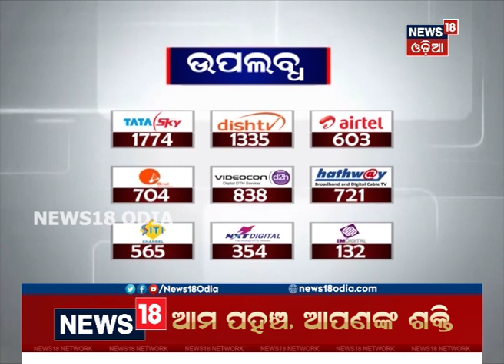‘HOWDY ମୋଦି’ ଲକ୍ଷ୍ୟ କ’ଣ ? News18 Odia | 22/09/2019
Modi in Houston
HOWDY Modi
News18 Odia

 HOWDY MODI କାର୍ଯ୍ୟକ୍ରମରେ ଯୋଗ ଦେଲେ Prime Minister Narendra Modi  | Houston ବିମାନବନ୍ଦରରେ Prime Minister Narendra Modi ଭବ୍ୟ ସ୍ୱାଗତ | Modiଙ୍କୁ ନେଇ ଭାରତୀୟଙ୍କ ମଧ୍ୟରେ ଉତ୍ସାହ | ମୋଦିଙ୍କୁ ଭେଟିଛନ୍ତି ତୈଳ କମ୍ପାନିଗୁଡ଼ିକର ସିଇଓ | ଜନସଭାକୁ ସମ୍ବୋଧନ କରିବେ Modi |